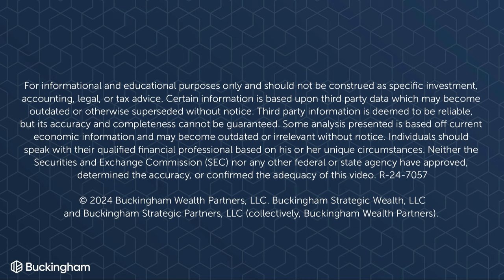Roth Conversion: Revealing IRMAA Implications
Roth Conversion: Revealing IRMAA Implications - Ask The Hammer. What are the IRMAA Implications of Roth Conversions? In this episode of "Ask the Hammer," Jeffrey Levine of Buckingham addressed a critical concern regarding the impact of reinvested Roth conversions on Medicare's Income-Related Monthly Adjustment Amount (IRMAA). Discover the implications of IRMAA on Roth Conversions in this informative episode of Ask The Hammer. Learn how to navigate this important aspect of retirement planning.
Levine clarified that while Roth IRA distributions are tax and penalty-free and do not affect IRMAA calculations, Roth conversions could increase one's income for the year, potentially affecting IRMAA payments due to higher premiums. The discussion focused on a viewer's question about whether reinvested Roth conversions would alter their IRMAA payments. Levine explained the mechanics of Roth conversions, emphasizing that these conversions are considered income in the year they are made, which could elevate the individual into a higher IRMAA bracket, thus increasing their Part B and Part D premiums. Levine further elaborated that such changes in premiums are not immediate but reflect the income from two years prior, as per Medicare's guidelines. He advised retirees to be strategic about when they convert to Roth IRAs, considering the potential tax implications and the impact on Medicare premiums.
Levine strongly recommended consulting with a competent tax advisor to navigate these scenarios, highlighting the complexity of the tax implications involved in retirement planning. This episode underscores the importance of careful financial planning and expert advice when managing retirement funds and tax liabilities, especially in relation to healthcare costs in retirement.